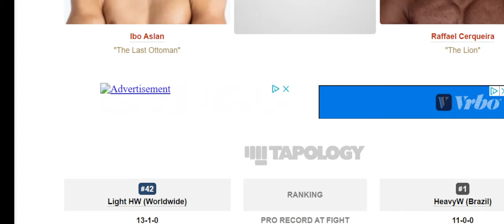Ibo Aslan vs Raffael Cerqueira WILL NOT NEED JUDGES!!